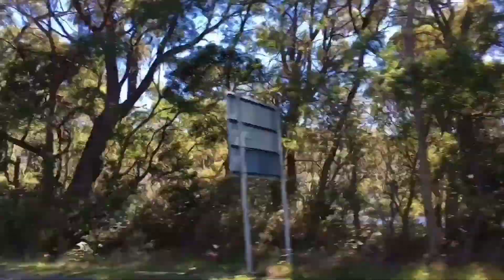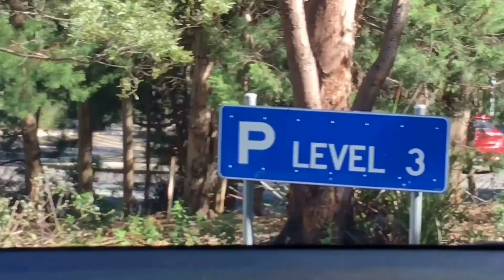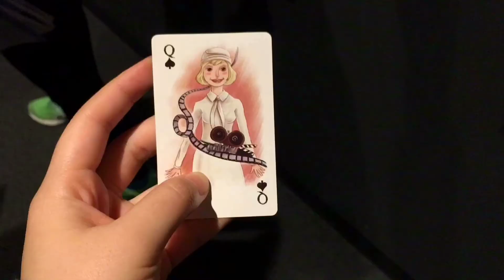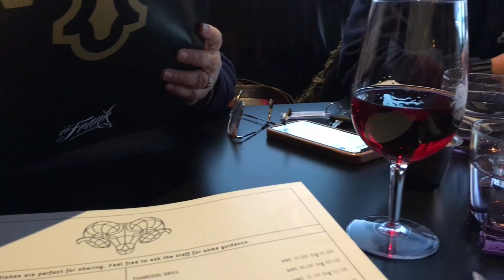My Happiest Day of this trip ❤️ Port Arthur (Day 8)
I know it’s a long ass video of trees, water and more trees. But I made this for myself to look back and enjoy. You can skip some parts lmao